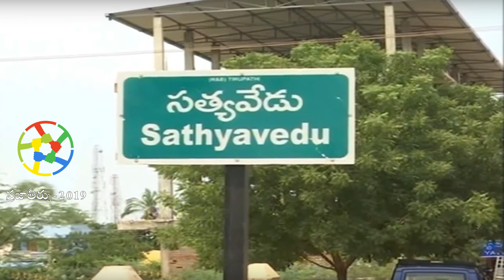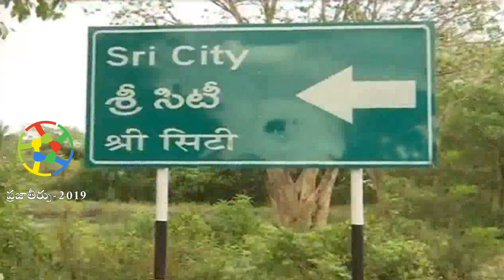Talari Aditya Sathyavedu MLA | Sathyavedu assembly constituency report | Praja theerpu